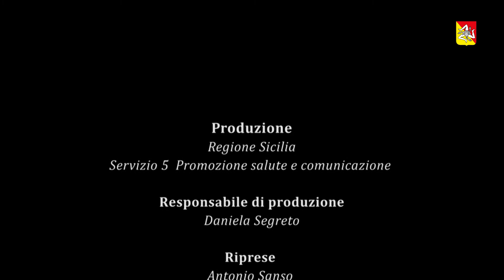Video Covid19 - Fase 2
Durante l'emergenza abbiamo dimostrato di saper essere uniti,
solidali e di saper rispettare le regole.
Adesso, grazie allo sforzo di tutti,
abbiamo ricominciato a coltivare le nostre passioni,
le ambizioni professionali…Incontrare le persone che amiamo
Certo, stiamo scoprendo modi diversi di stare assieme,
ma...ad accoglierci…c'è sempre la stessa terra bellissima:
La Sicilia! Con i suoi colori, i sapori e la sua magia…..
Perché oggi,  l’orgoglio di essere  siciliano si dimostra cosi…
continuando a rispettare le regole.
In questo modo potremo tornare presto a riabbracciarci
Proprio cosi.
Dipende da ognuno di noi.
Indossa la mascherina e mantieni sempre il distanziamento sociale.
La Sicilia si cura.

Produzione: Regione Sicilia - Servizio 5  Promozione salute e comunicazione
Responsabile di produzione: Daniela Segreto
Riprese: Antonio Sanso , Leonardo Ragusa, archivio  istock
Voce narrante:Antonello Musmeci
Regia e montaggio: Angela Caputo | 3D Vision sas